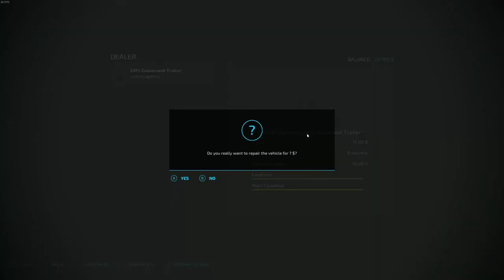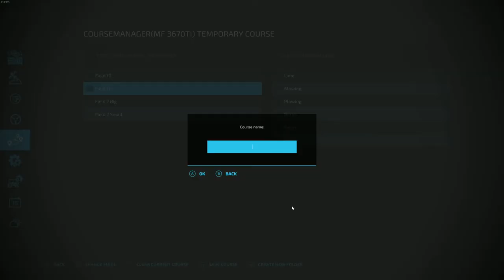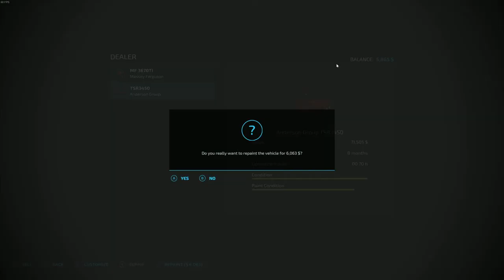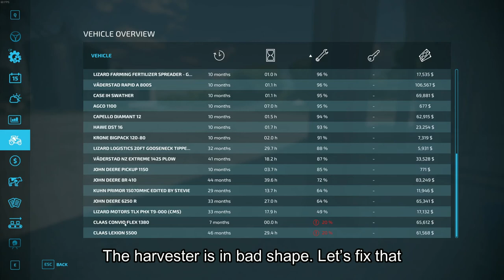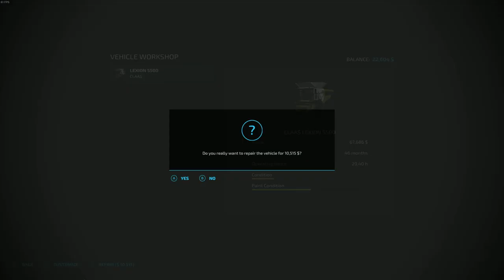Iowa Plains - Episode 3 - Cleaning up the yard an our equipment - May - June, year one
In this time-lapse series, we are doing a casual let’s play on the Iowa Plains map from celobuki (link below). At the start of this series, we spent $700k of the money I had saved up and took out a $1.2 million loan to buy this farm. But even at $1.9 million, I think I got it on a steal, considering everything it comes with. Hopefully, I will be able to pay back the loan quickly and start expanding.

In this episode, we focus on preparing the fields for harvest and doing some maintenance on our equipment. I also make some unexpected purchases and possibly make a huge mistake.

Play through rules:
• No money cheats.
• No super unrealistic mods, apart from high-capacity trailers
• Can adjust game speed and amount of days per month as needed
• No tabbing between vehicles, must walk, run, or drive to each vehicle
• Starting on normal difficulty but may switch to hard later.
    o This is a casual play-through to show off the excellent map, but I don’t want to make it too easy

💻 PC Specs:
AMD Ryzen 5 5600X
32GB RAM 3200 Mhz
ASRock B550M Steel Legend Motherboard
GIGABYTE Radeon RX 6700 XT Graphics Card
512 GB Intel 660p Series M.2 2280 NVMe SSD (System)
4 x 1 TB Samsung 870 EVO Series 2.5" 1TB SATA  (Storage/Game Installs)
WD Black 4TB Hard Disk Drive - 7200 RPM SATA (Archive)